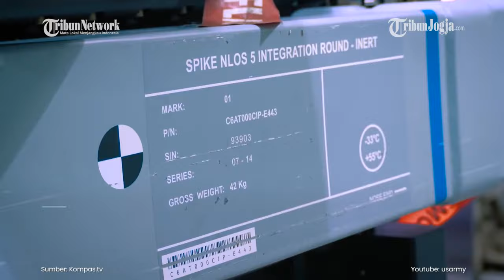CHINA NAIK PITAM AKIBAT AS KIRIM SISTEM PELUNCUR RUDAL CANGGIH KE FILIPINA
China naik pitam setelah Amerika Serikat mengirim sistem peluncur rudal canggih ke Filipina.

China menuduh AS telah memicu konfrontasi militer dengan pengiriman persenjataan tersebut ke Filipina.

Sistem rudal darat Kapabilitas Jarak Menengah milik militer AS, yang mampu menembak hingga jarak 1.600 km telah tiba di wilayah Filipina.

Sistem peluncur rudal tersebut akan digunakan Filipina untuk latihan militer bersama dengan AS.

Pengiriman sistem peluncur rudal itu pun menambah ketegangan di Laut China Selatan, antara China dan Filipina yang memanas.

Salah satunya ketika kapal Filipina menjadi target serangan dari meriam air China, yang melukai sejumlah pelaut Filipina.

Dikutip dari CNN, Minggu (21/4/2024), ini adalah pengerahan sistem rudal jarak menengah, yang juga dikenal sebagai sistem Typhon, untuk pertama kalinya ke kawasan Indo Pasifik.

Editor video : Agus Syafii
Narator :  Risma Tia
Editor Naskah : Bramasto Adhy
Produser : Ribut Raharjo
(mg)